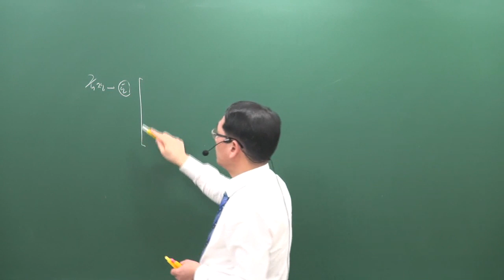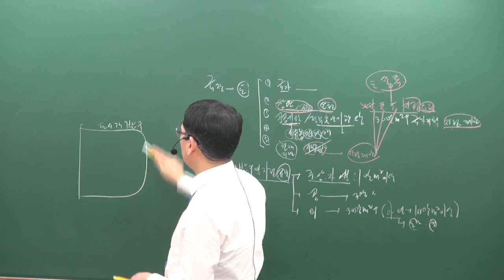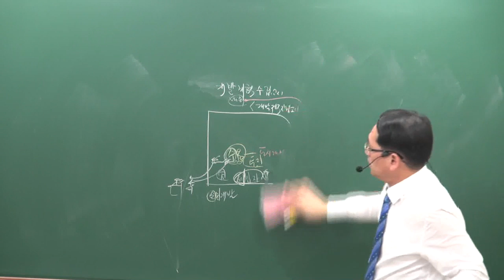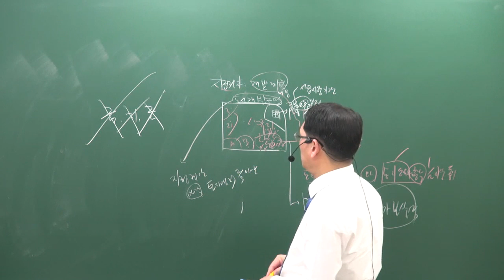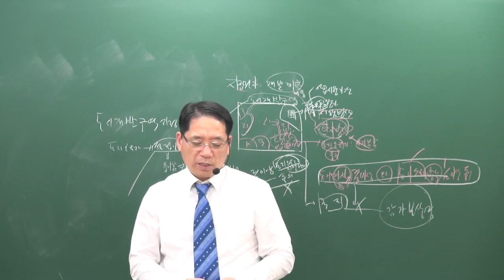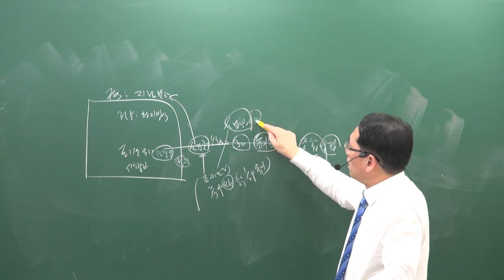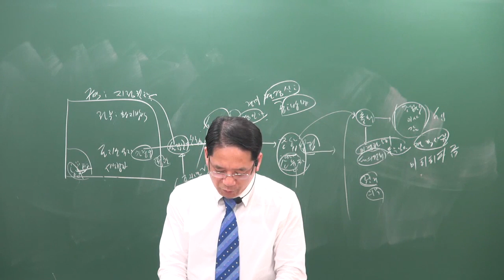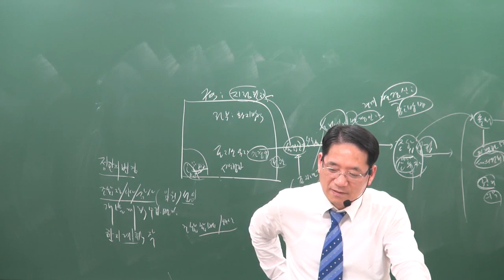[공전무] 2019년 공인중개사 부동산공법 기출특강 4-5